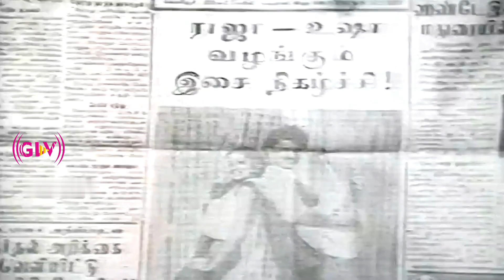Selvi Movie Scenes 3 | Suresh | Revathi | Ilaiyaraaja | Tamil Super Hit Movie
Movie : Selvi
Directed by : K. Natraj
Starring : Suresh, Revathi
Release date : 1 March 1985